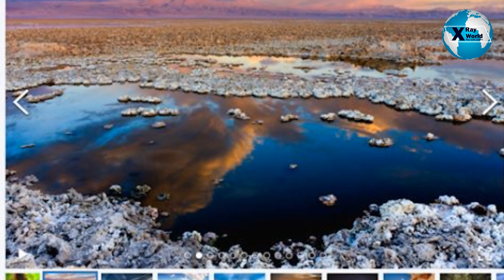পর্যটক নগরীর আজনা সব জায়গা ২০২০।। unknown place in coxbazar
unknown place in coxbazar

পর্যটন নগরী সিলেট,
বাংলাদেশ,
পর্যটক নগরী,
পর্যটন নগরী,
সিলেট,
ভেনিস নগরী,
পর্যটক,
পর্যটন,
কর্ণফুলী নদী,
মহিয়সী নারী,
রাজশাহী,
coxbazar,
cox's bazar,
coxsbazar,
coxbazar hotel,
coxbazar sea beach,
cox bazar,
coxs bazar,
coxbazar 2019,
coxsbazar sea beach,
bangladesh,
coxs bazar tour,
koxbazar,
coxbazar vlog,
sea beach,
coxbazar video,
coxbazar report,
coxbazar low cost,
dhaka to coxbazar,
cox bazar tour,
coxbazar new video,
coxsbazar hotel,
beautiful coxbazar,
tour in coxsbazar,
cox bazar hotel,
coxbazar devlopment,
coxbazar hotel price,
coxbazar low cost tour,
cox bazar tourism